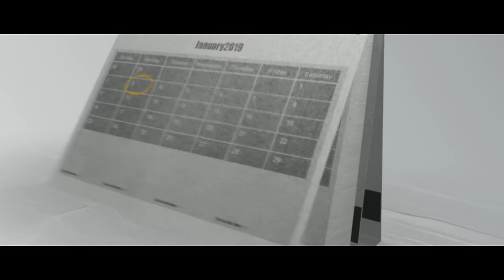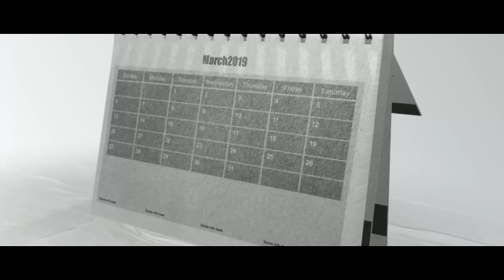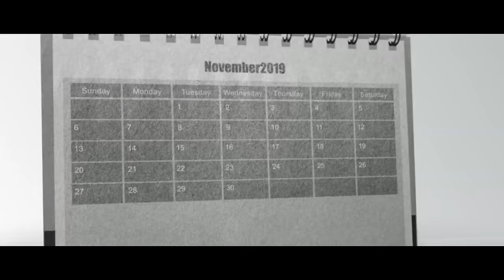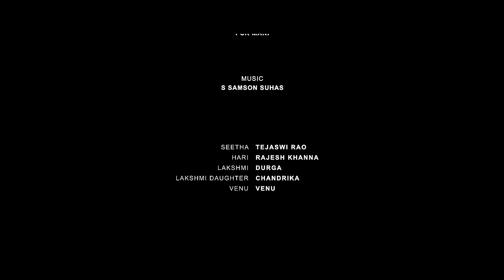Seethakalyanam || Telugu short film || 16mmcreations ||Divya jyothi productions || chandu ledger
Young married couple having a difficult relationship , How they overcome there  problems and rebuild there relation is the plot of the film

Written.Edited. Di.Cinematography.Sound Mastered & Directed by
Chandu Ledger

Produced by konala Kali  krishna

Production Manager
PSR.Mani